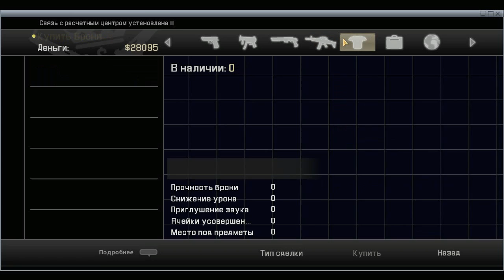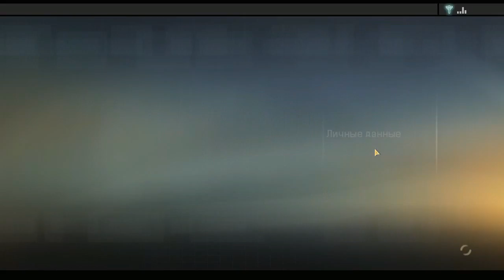Alpha Protocol part 6